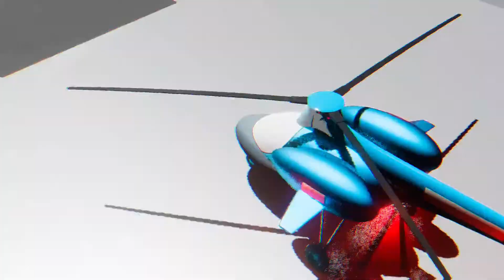Aircraft 3d modeling / Models new # Famous